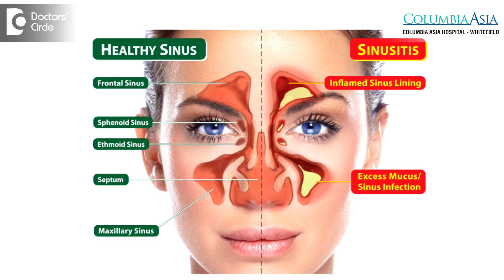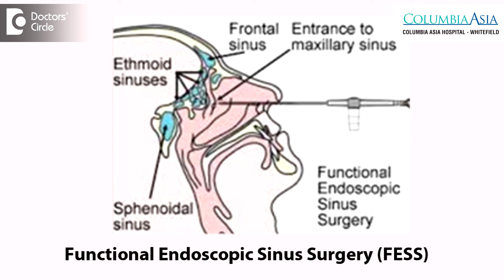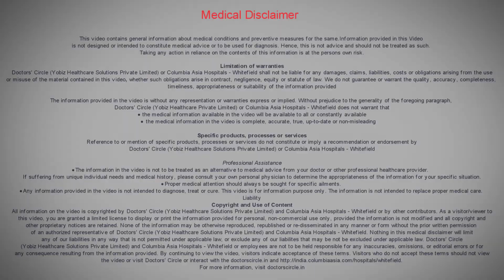What is FESS & Why is it performed? - Dr. Debasish Datta Majumder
Now we come to a very common condition of ENT what is sinusitis. Lot of people suffer from sinusitis, which is due to recurrent cold, recurrent allergy, which infects or affects the sinuses. Sinuses are nothing but empty spaces around you and cavities which get inflamed or infected when you have a cold. So you have pain in your face, pain over your head, you feel heaviness in your head, fullness of your face. So any acute condition of cold or sinusitis can be treated with medicines and steam inhalations. But when it becomes recurrent or chronic, when there is an accumulation of the mucus, we have to go for surgical intervention. The name of the surgery is called as FESS, F stands for Functional, E is for endoscopic, S for sinus and the last S is for surgery. As you can understand from the name itself, it is an endoscopic surgery, not external cut is done. We insert an endoscope with a high powered camera inside your nose and sinus and we treat the disease. If there is a lot of pus in the sinuses we try to clear the pus. We try to open up the channels of all your sinuses so that henceforth even if you have cold, you won’t be suffering from any acute attack of sinusitis. Sometimes due to recurrent allergy, people develop a condition called as polyps. Polyps are nothing but a bunch of grape like small structures, which block the entire nose. Medicine does not appear to have much effect on it. You have to undergo an endoscopic sinus surgery by which we remove the entire polyps from your nose and sinuses so that you can breathe well again.